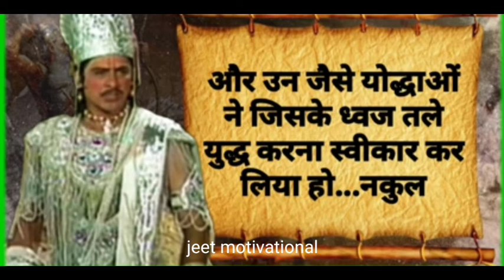जब अर्जुन ने कर्ण की tarif!! Suryaputra Karan Status l Arjun Status l Mahabharat ll